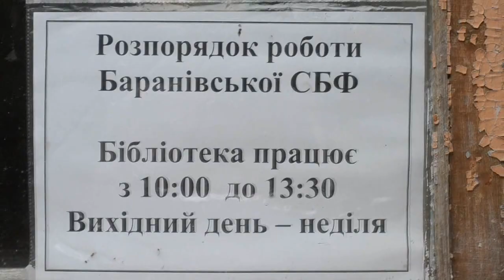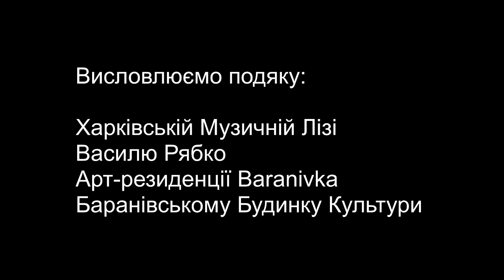Baranivka Music Lab 2016